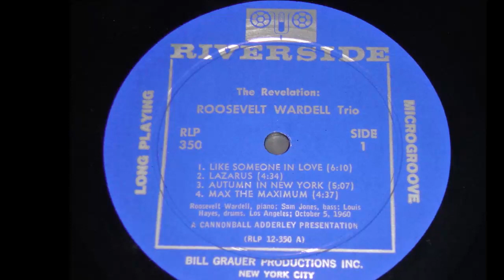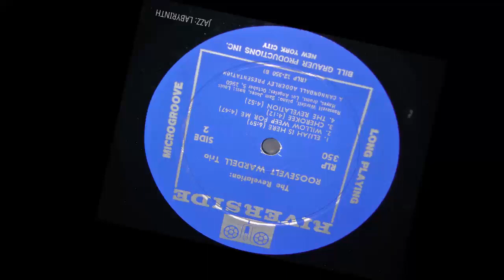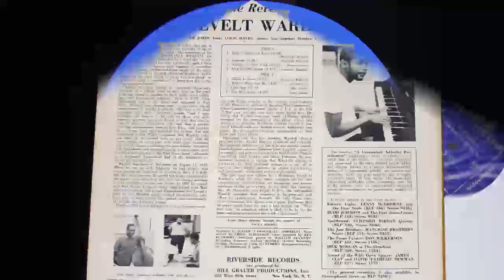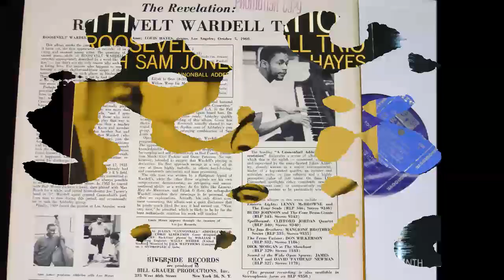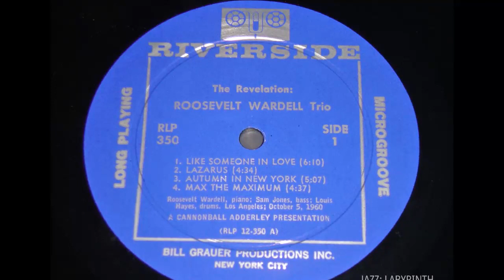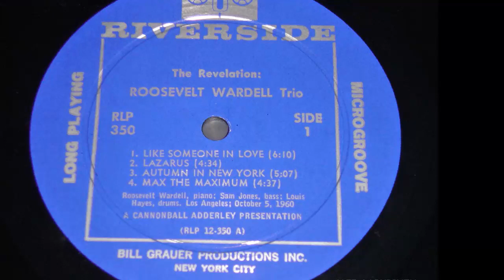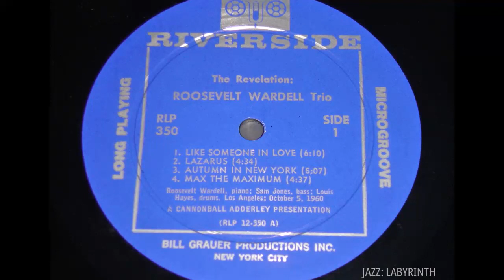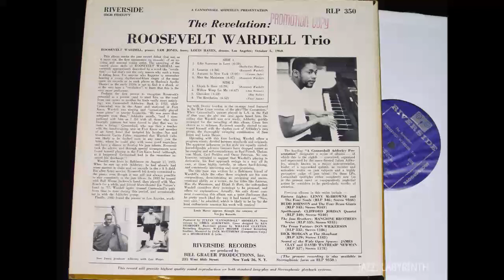Roosevelt Wardell Trio - The Revelation - US Riverside RLP 350 MONO LP FULL